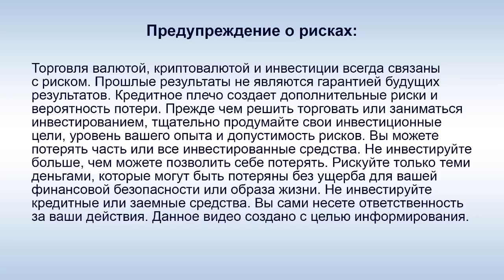IDentification - Новости от Мигеля Гомеса 7.7.19